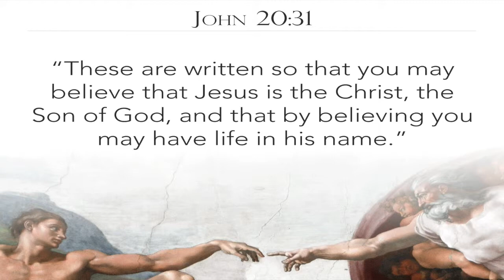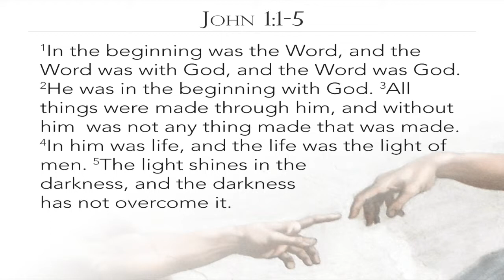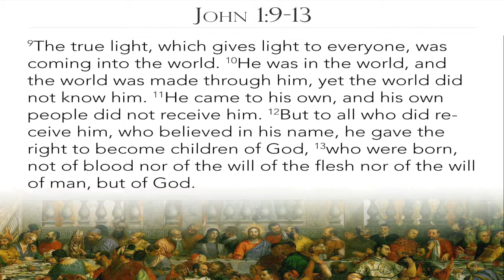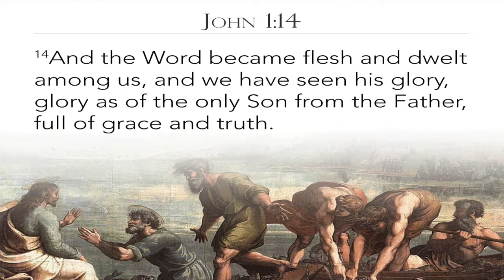The Bright Light - John 1:1-14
We are called to experience Christ in a powerful meaningful way, not like a flat painting or travel brochure, but with real personal relationship.